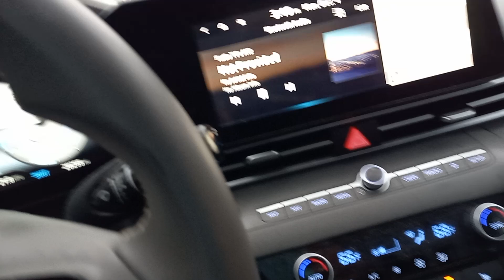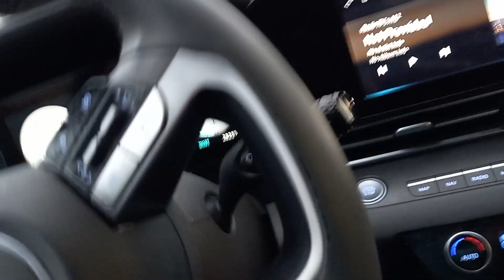"D Shap" Dec. 8, 2023 Ending 1